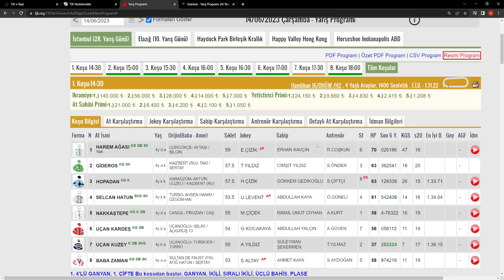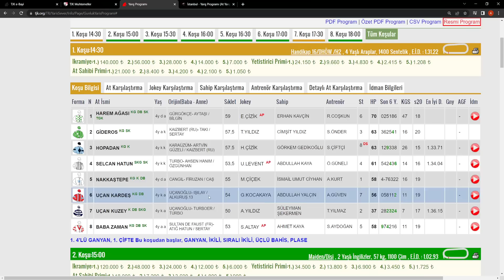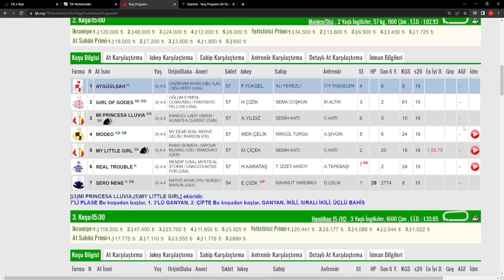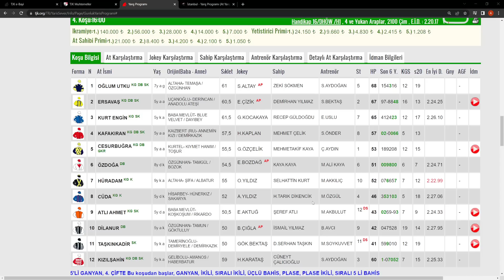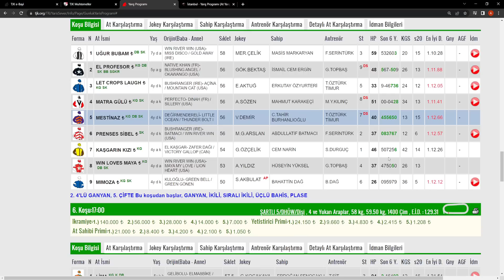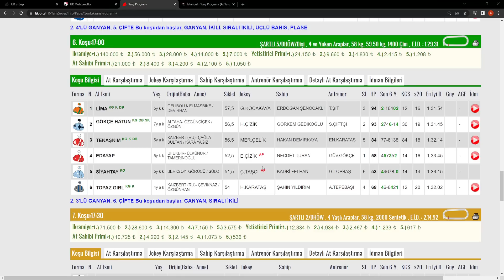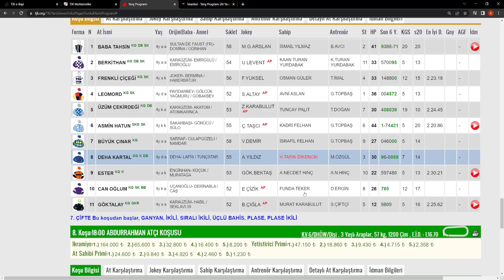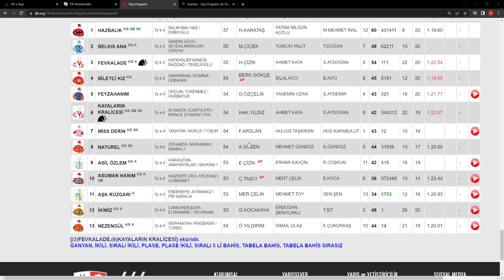14 HAZİRAN 2023 ÇARŞAMBA İSTANBUL AT YARIŞI TAHMİNLERİ ALTILI TAHMİNLERİ GANYAN TAHMİNLERİ-TJK